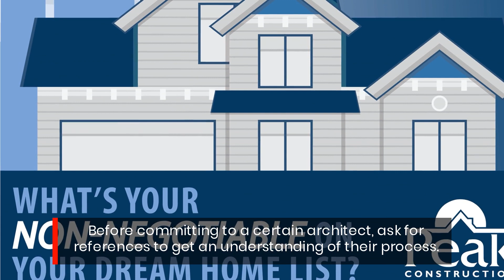7 Questions to Ask An Architect Prior To Hiring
Peak Construction has released a new how-to article on Finding An Architect to Build in the Hudson Valley. Homeowners and other interested parties can find the guide